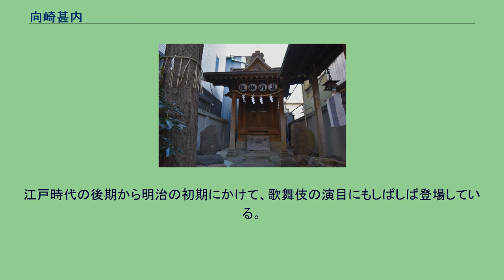向崎甚内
日本の神_(人物神_江戸時代)
高坂甚内を祀る台東区浅草橋の甚内神社。
向崎 甚内（こうさき じんない、生年不詳 - 慶長18年（1613年））は、文禄・慶長期の盗賊。
三浦浄心『見聞集』によると、下総国の向崎の出身。
江戸町奉行所に「関東各地の盗賊の首領は風魔の一類らっぱの子孫どもです」と訴え出て「盗人狩り」を主導したが、後に自身が「大盗人」として捕らえられ、慶長18年に浅草で処刑された。
浅草・鳥越に残されていた墓碑ないし祠が江戸の地誌などに取り上げられて後伝が発達し、瘧の神、番町皿屋敷のお菊の父、辻斬り、甲斐武田の臣・幸坂弾正の子、などの設定が加えられ、江戸後期から明治期の歌舞伎の演目などにも登場する。
苗字は文献や作品により向坂、匂坂、幸坂、幸崎、高坂、神崎、鳥越などとも記される。
寛永後期に成立した三浦浄心『見聞集』によると、甚内は下総国の向崎にいた盗人であったという。
徳川家康の関東入国後、関東各地には盗人が大勢いて、民衆を悩ませいていた。
向崎甚内は江戸町奉行所へ「関東各地の盗賊の首領はみな風魔の一類らっぱの子孫どもです。自分は居場所を知っているので案内します。『盗人狩り』をして下さい」と申し出た。
奉行所は向崎甚内を案内役にして「盗人狩り」を行ない、盗賊は根絶やしにされた。
向崎甚内は「盗人狩り」の大将になれたからと大勢の手下を集めて諸国に勢力を広げ、その様は文禄期に京・伏見野に屋敷を構えていた盗賊・石川五右衛門のようだ、と噂されたという。
しかしその後、各地で捕まった盗賊が、甚内の親類だとか、甚内の手下だといったことが続き、甚内は慶長18年（1613年）に奉行所に捕えられ、市中引き回しの上、浅草原で磔にされた。
向崎甚内については、処刑地となった浅草・鳥越の墓石ないし祠が江戸の地誌に取り上げられ、後伝が発展した。
江戸時代の後期から明治の初期にかけて、歌舞伎の演目にもしばしば登場している。